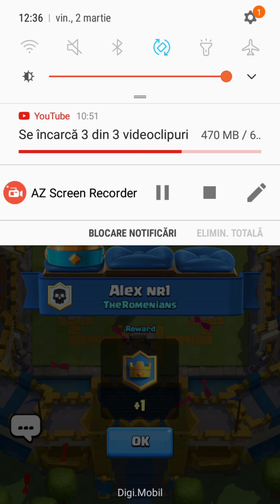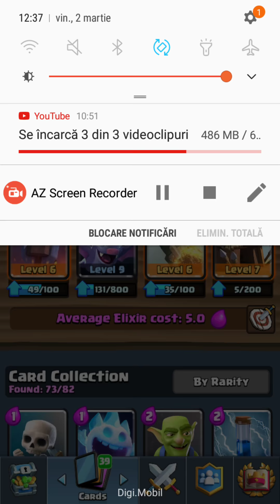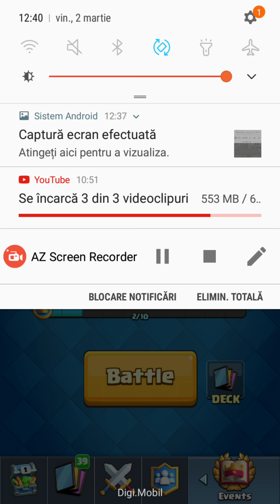Clash royale un chest opening mic (partea 1)